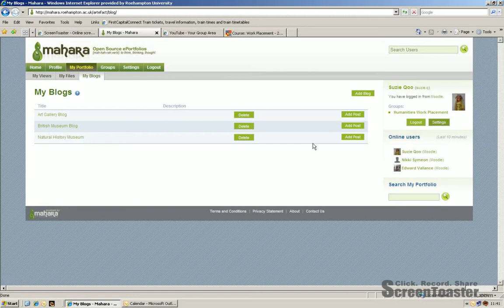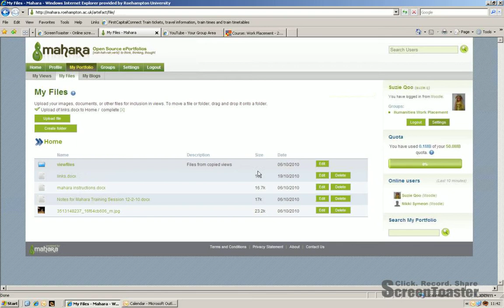Your Portfolio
Preparing Blogs and Files